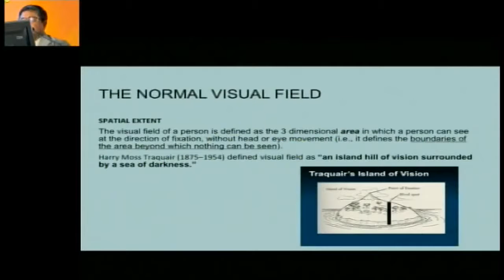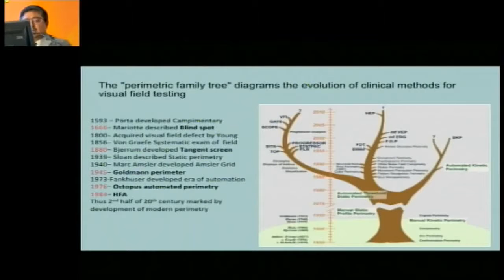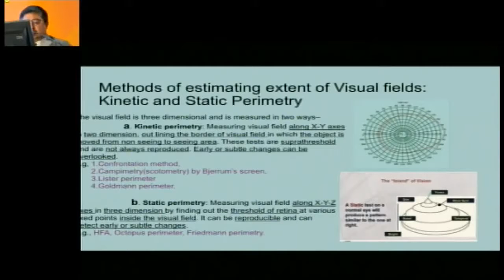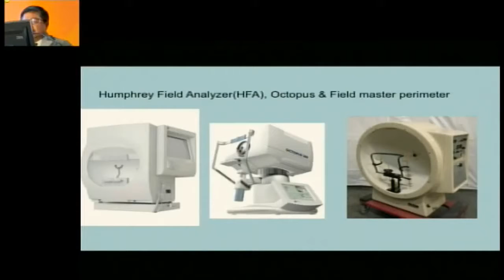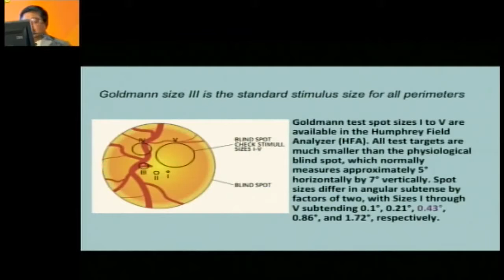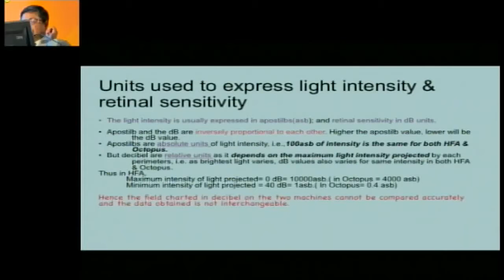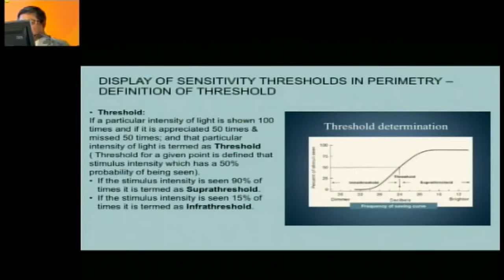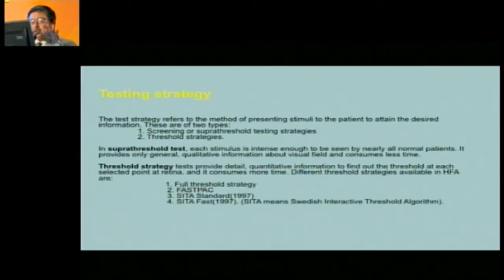AIOC2018 - IC072 - Topic - Field progression - Dr.Jai Gopal Agrawal